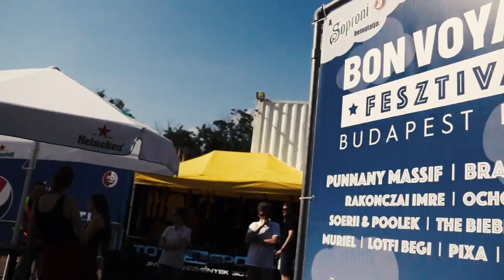Bon Voyage Fesztivál - aftermovie (trailer)